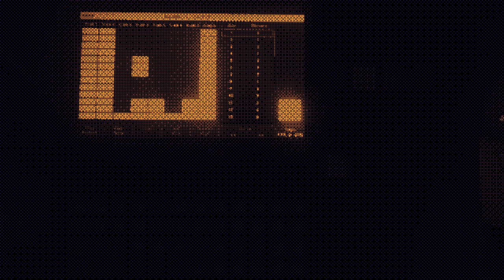polyend tracker + valhalla shimmer - "heliacal" - generative ambient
generative ambient created on the polyend tracker running through valhalla shimmer. delay is all tracker. single cycle waveforms from kawai k1.